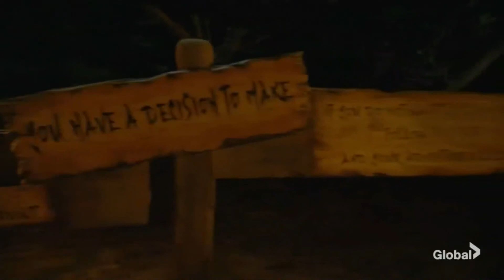Survivor EP4 Tribal Council and the 4th member voted out of Survivor Edge of Extinction